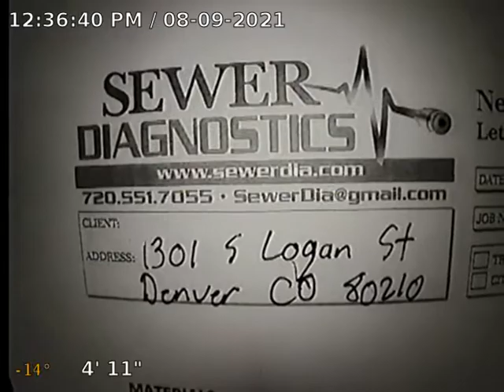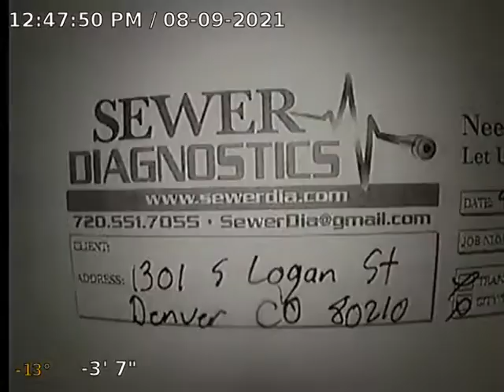S Logan St Sewer